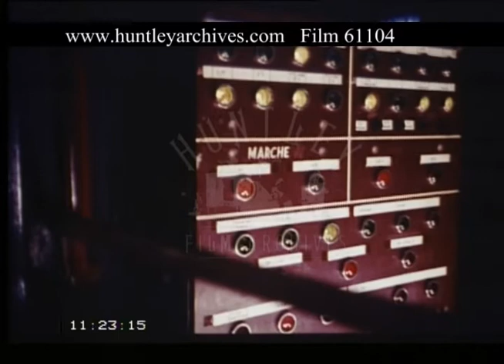Building Trains, 1960s - Film 61104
Footage inside a factory where trains are being built. Building the electric locomotive for Indian Railways 1960s.  Close-up of the wheels.  Fitting the outside carriage onto the wheel box.   Putting all the parts in place.  The finished product.  Fitting the front grill on the locomotive.  Fitting a fan in the drivers cab. The Indian Railways electric train engine on the tracks.